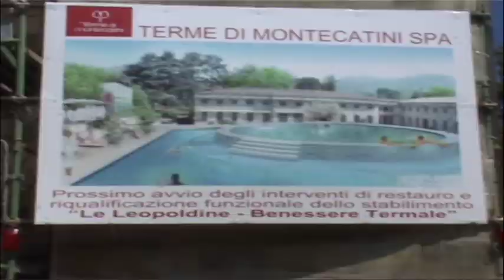ROSSI AUMENTO CAPITALE TERME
La Regione Toscana ha deciso un aumento di capitale da sei milioni di euro per Terme spa, azienda che gestisce le terme di Montecatini. Una novità che comporterà lo sblocco dei lavori alle Leopoldine e che è subordinata alla presentazione, in tempi brevi, di un piano industriale di rilancio.